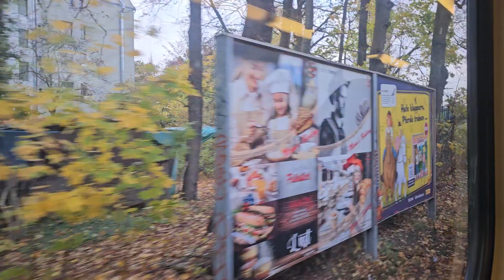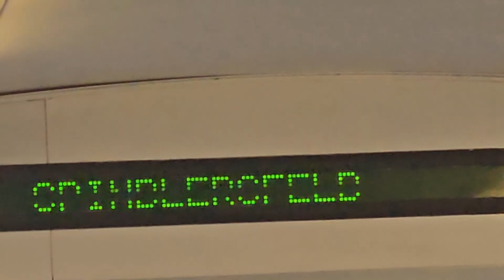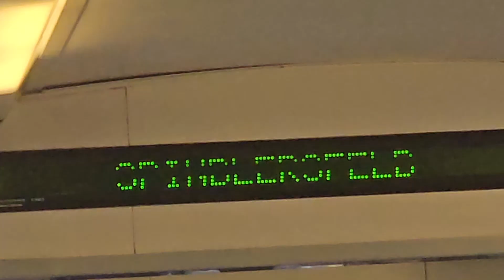Mitfahrt in der S47 von Schöneweide bis Spindlersfeld mit BR 485 038-4